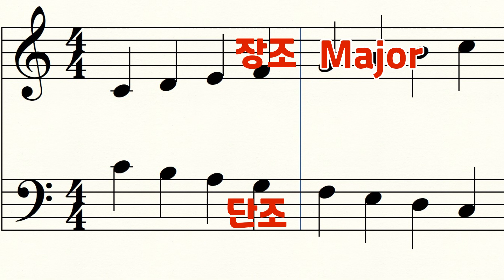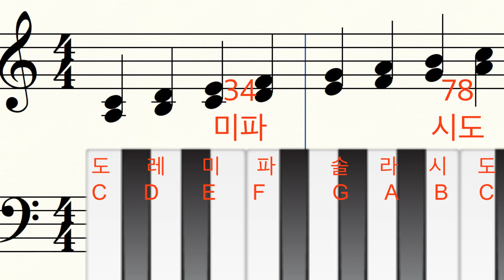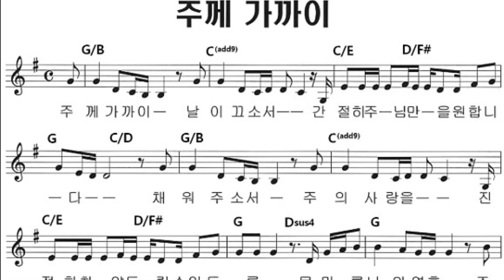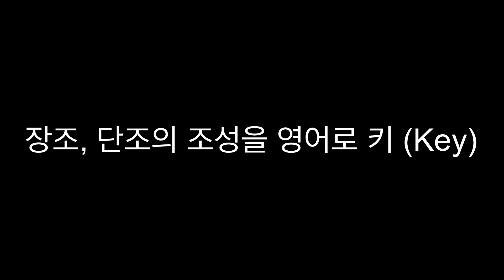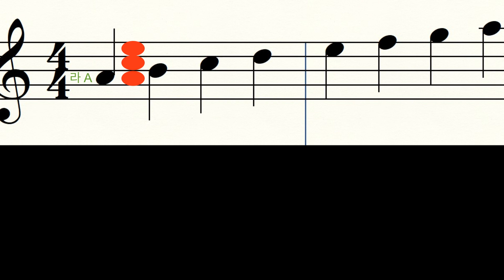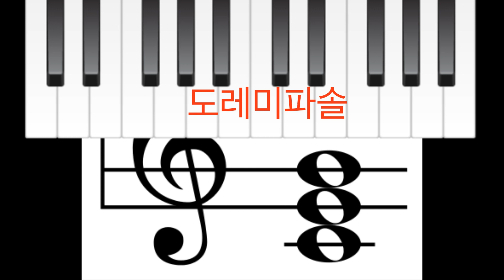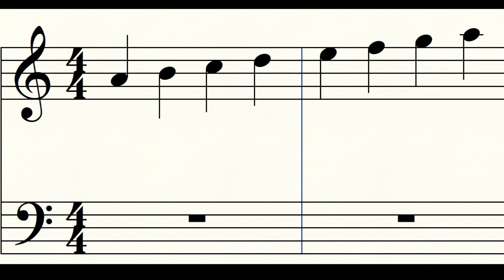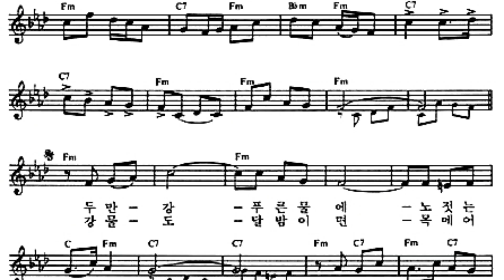[ 음악 기초 이론 ] 장조, 단조 Major, Minor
음악의 장조와 단조를 알아 봅시다.

음악 기초 이론 강의 목록